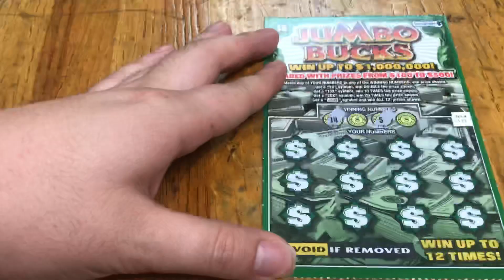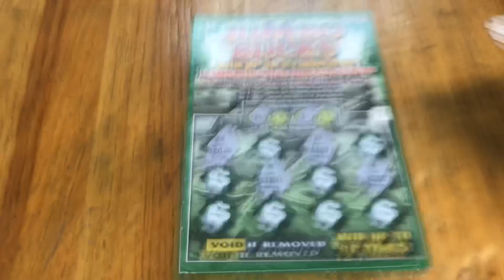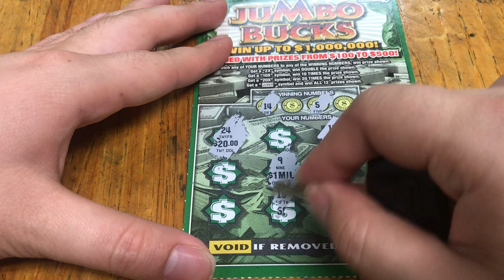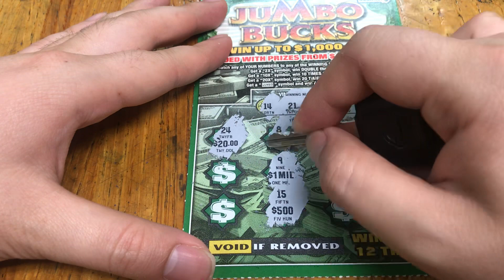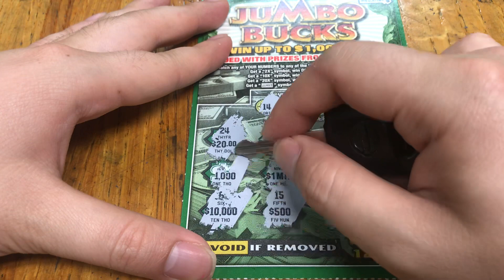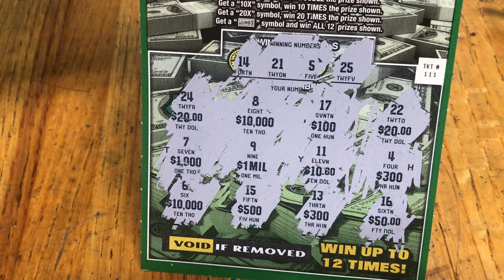vé số cào ở mỹ - jumbo bucks - trúng biểu tượng jambo 🤬🤬🤬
*chào mừng các bạn đến channel của mình .Mong rằng mọi người sẽ thư giãn  khi coi video của mình làm ra .

*Vé số cào Massachusetts , thành phố worcester trong video này là :

 -- tờ vé số cào $5 :  JUMBO BUCKs  - cơ hội trúng 500 ngàn